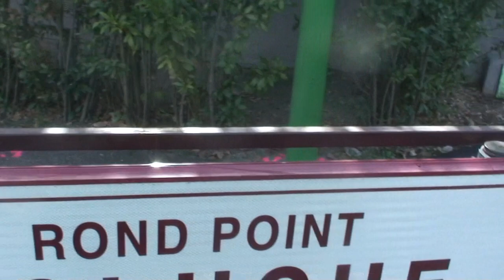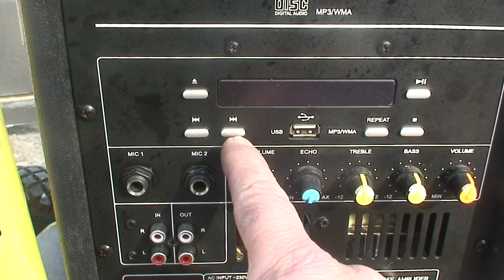astrôpôtes un super merdier précurseur d'il y a 26 ans mini !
Que le Règne Vienne : il avait un Père Noel Jaune !
 UN S AME DIT MANCHE EN ET AN FA SOL ERE !

    UN WEEK-END Historique que je vous dit !

    Du Jamais Vu sur terre Ni AN l'ère !

    UN RIC PLANETAIRE de Terre AN Apprôche !

    Sera dur en Corée du Nord de sortir un GJ !

    PLat du jour de l'Esprit ! ( on lynche rien si tout vas bien ! )

   Gentiement remercié ASVP ?